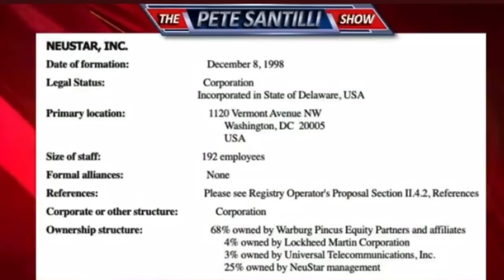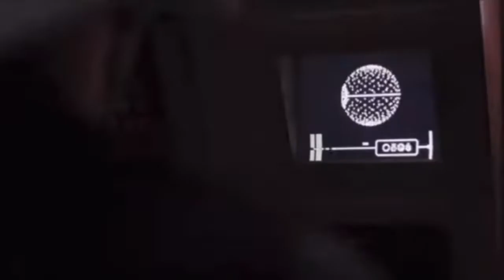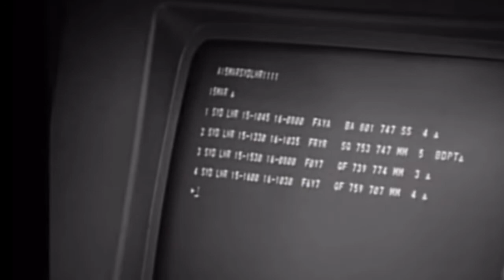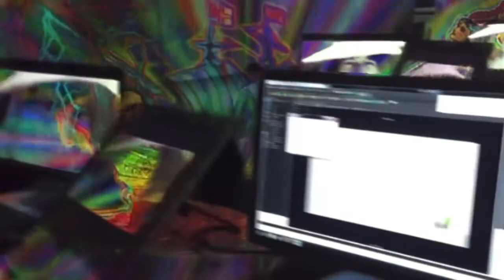Do you like Fish Sticks?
A long time from now in a future far away